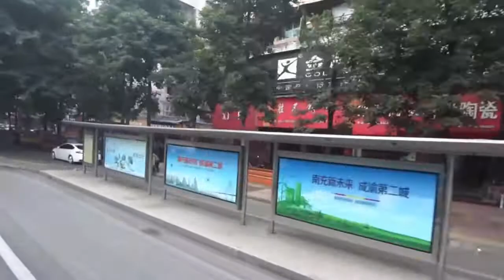四川南充順慶區街頭往陳壽萬卷樓 Nanchong, Sichuan (China)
公元前204年西漢時期即設安漢縣,唐時設果州,南宋設順慶府,解放初建縣級南充市,為省級川北行署所在地.1993年南充地改市,設縣級順慶區,已有2200多年曆史,是《三國志》作者陳壽,民盟創始人張瀾和羅瑞卿大將的故鄉.